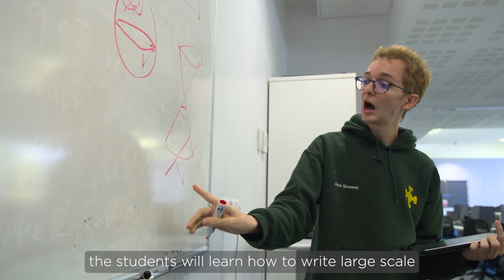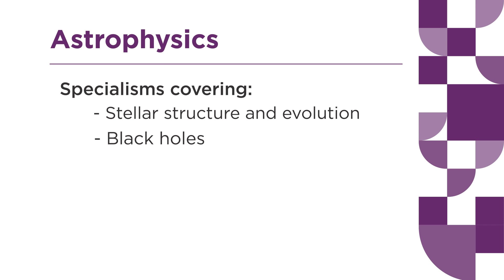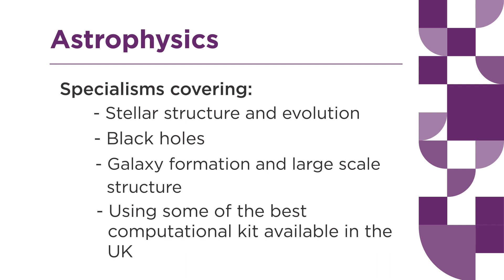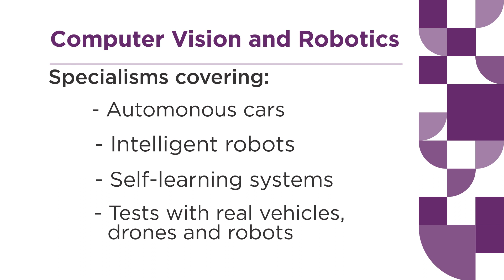MSc in Scientific Computing and Data Analysis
Learn more about this fascinating programme and the routes you can take for starting your postgraduate study in 2023.